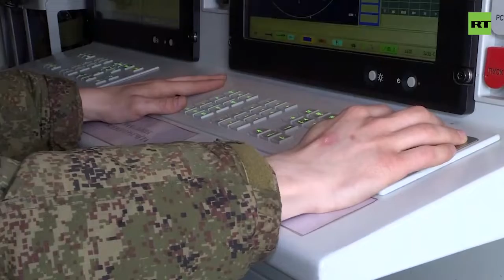Sistema anti aéreo russo localizando e neutralizando drone